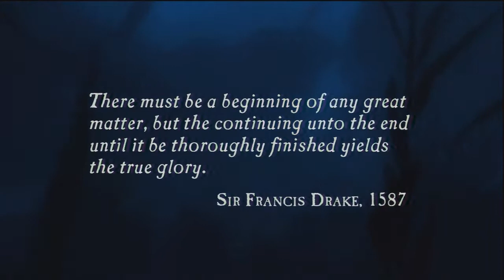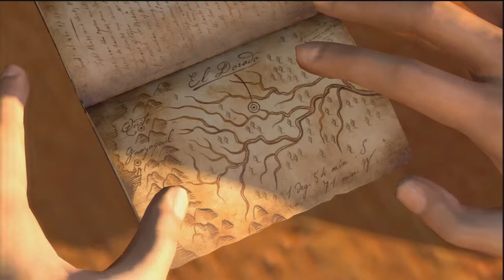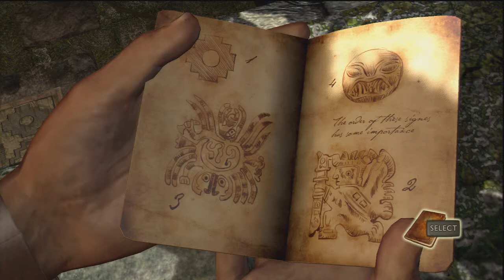Let's Play Uncharted: Drakes Fortune | Modern Day Pirates | Part 1